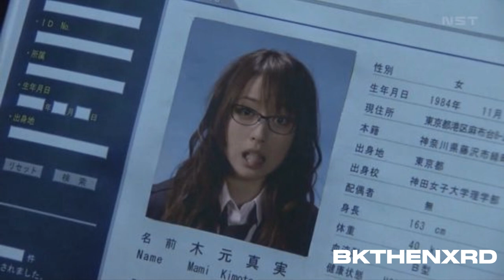[FREE] NXRD x 2000s Type Beat ''Cyber Cell''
YO
Free for profit  MUST CREDIT prod.bkthenxrd
DM ON INSTA FOR BEAT!